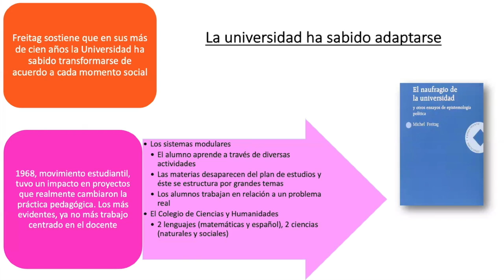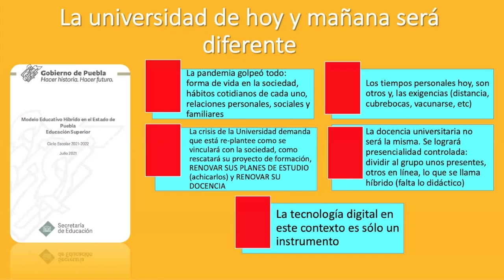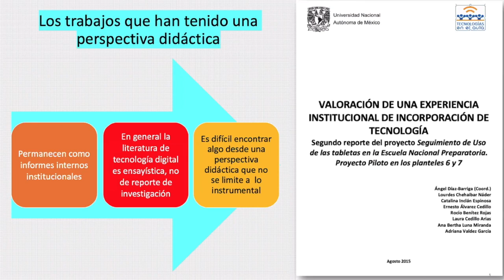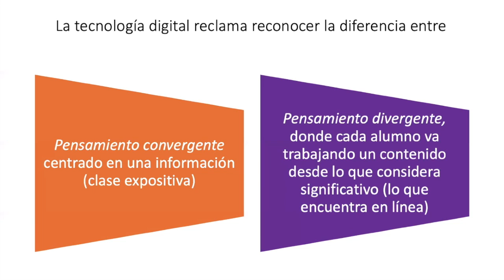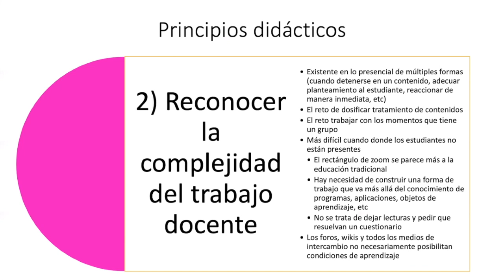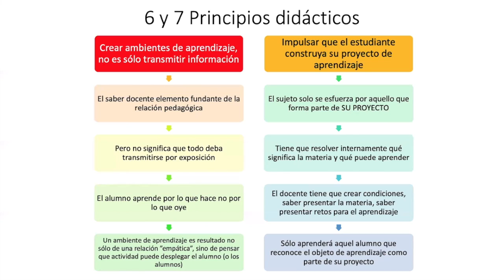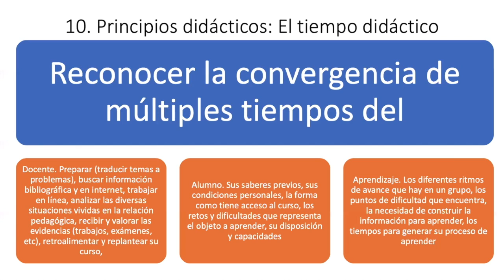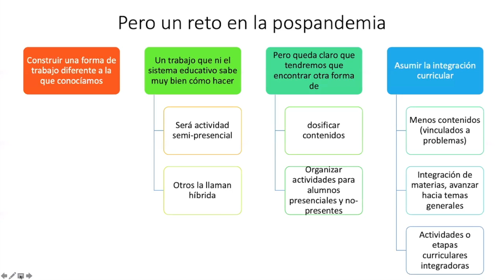Repensar la Universidad | Dr. Ángel Díaz Barriga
Conferencia: "Repensar la Universidad: La didáctica una opción para ir más allá de las Tecnologías digitales"
Capacitación Docente “El contexto universitario ante la nueva normalidad. Otoño 2021”

Secretaría Académica